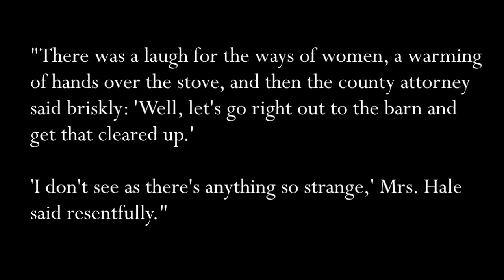Law-Abidingness: "A Jury of Her Peers" by Susan Glaspell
Susan Glaspell (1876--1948) was an award-winning playwright and novelist, a writer of short stories, and, for a short while, a journalist. This story, "A Jury of Her Peers" (1917), among her most well known, was adapted from her one-act play, "Trifles," written a year earlier. Set in the rural Midwest, it was inspired by an actual murder that took place in Iowa in 1900, and which Glaspell had covered for the Des Moines Daily News.

Watch editors Amy A. Kass, Leon R. Kass, and Diana Schaub converse with guest host Christopher DeMuth (Hudson Institute) about the story.